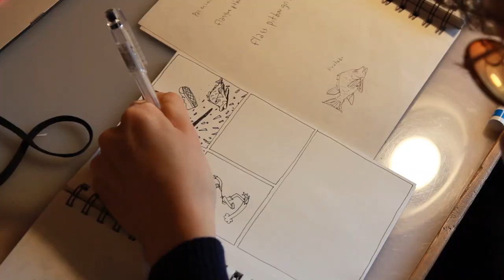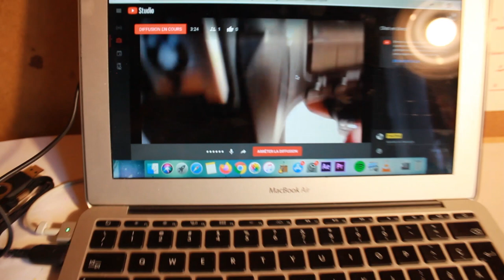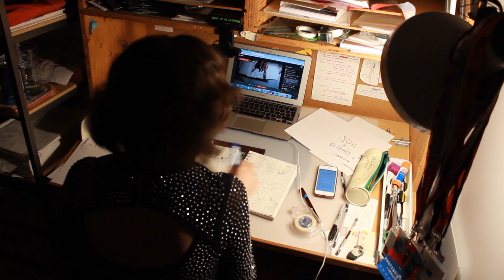Journal de confinement - 9 avril 2020 - DESSIN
Ok ça va faire le niaisage!